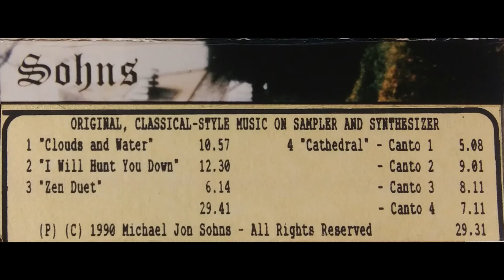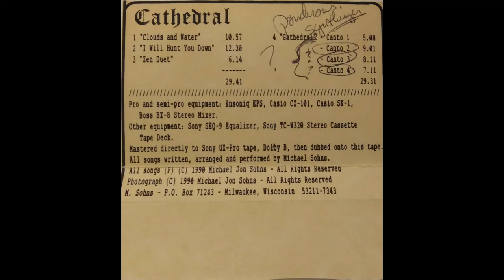Sohns - Cathedral - Milwaukee WI - 1990 - homemade Classical New Age Synth - private press cassette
1) Clouds and Water - 00:00 - 11:06
2) I Will Hunt You Down - 11:07 - 24:06
3) Zen Duet - 24:07 - 30:38
4) Canto 1 - 30:39 - 36:00
5) Canto 2 - 36:01 - 45:24
6) Canto 3 - 45:25 - 53:56
7) Canto 4 - 53:57 -